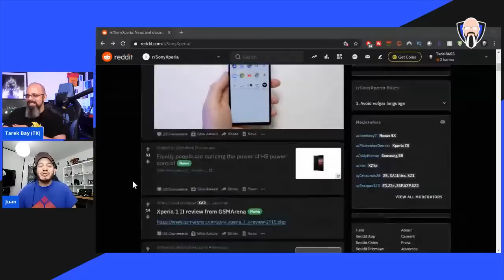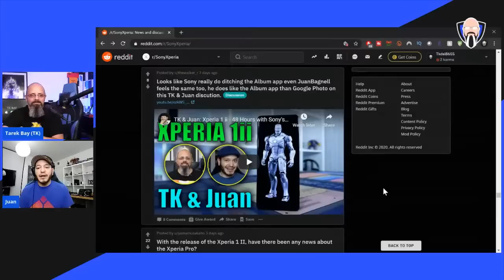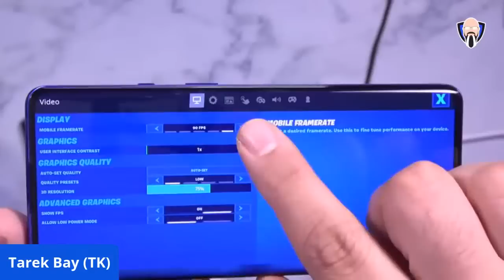Saturday Morning With Tech EP 22 Sony Xperia 1 II & OnePlus 8 / 8 Pro 90 FPS Fortnite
Welcome back to Saturday morning with tech today my guest is Juan Carlos Bagnell livestreaming from the Xperia 1 mark II .  we will be discussing our one-week impressions of the brand new Sony Xperia 1 ii,  as well as the new update to fortnite on OnePlus 8 Pro and oneplus 8 series  to support 90 frames per second 90 FPS gameplay. we will be recapping our videos covering the brand new Xperia 1  March 2. hope you enjoy the video

We will also be discussing the pre-orders availability for the brand new Sony Xperia 1 ii, with a free pair of Sony true wireless headphones with active noise cancellation ANC, as well as me finally getting the brand new pixel buds 2 team pixel

B&H Dealzone:

Amazon Daily Deals:

oneplus oneplus8pro oneplus8procamera oneplus8progaming oneplus 8 lite oneplus 8 pro 120hz oneplus 8 pro specs Charging speed test oneplus 8 pro camera
tkbay oneplus oneplusbullets BulletswirelessZ oneplus8propubg oneplus bullets z tk bayone plus 8 pro vs iphone 11 pro max oneplus z oneplus 8 pro pubg test honor 9x pro infrared photography